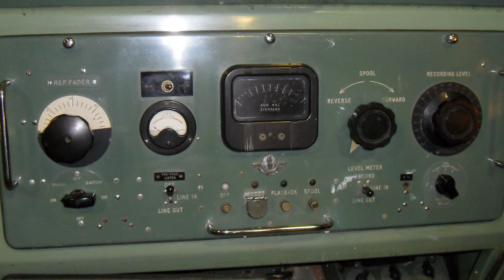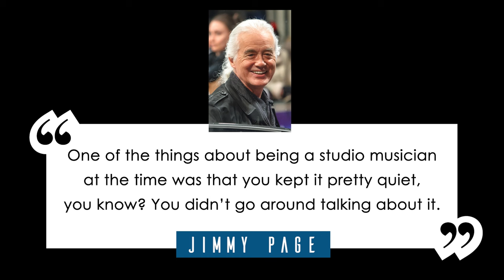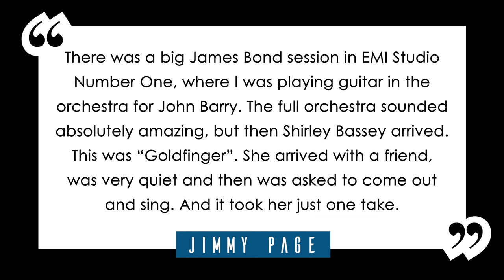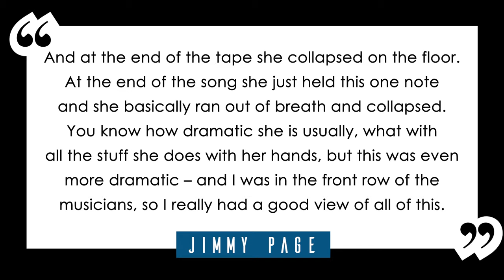20-Year-Old Jimmy Page Plays on James Bond Hit Song | MusicGeology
A young session guitarist, Jimmy Page, purportedly played with John Barry's orchestra at EMI Studio One on this hit song for the James Bond movie, Goldfinger.